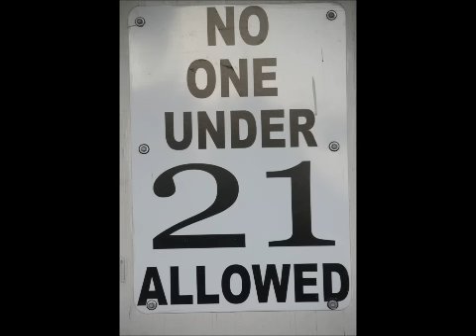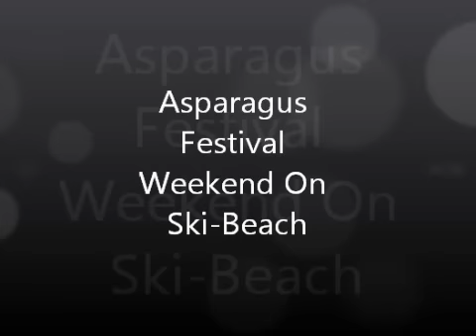Ticket Give-Away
Promo Video Of Hooked On Endorphins Ticket Give-Aways . Basically Beat Jon Ruhga at The Punching Machine Challenge or beat Chad Dammarell at a Beer-Bong and win free tickets to our June 9th Show.